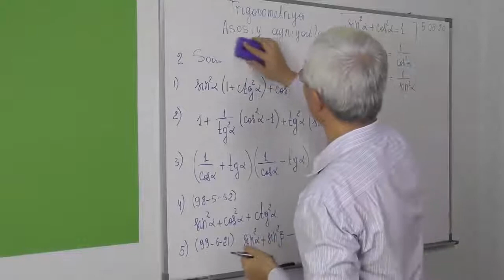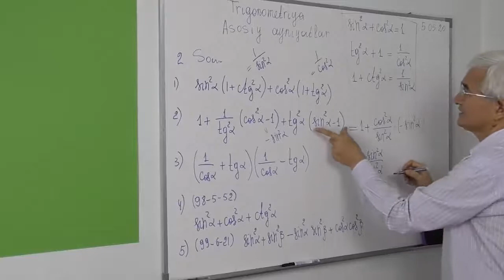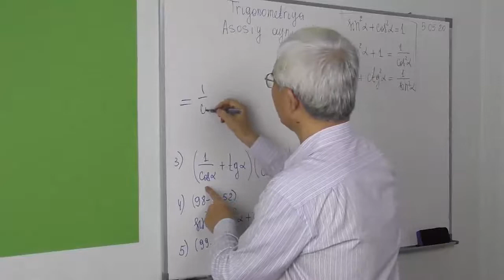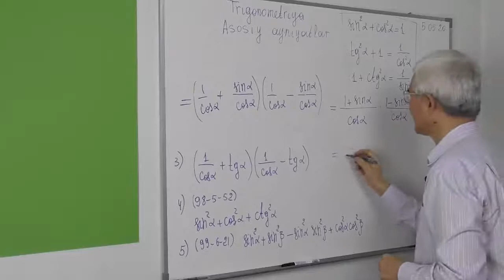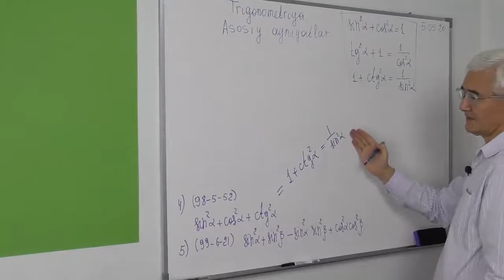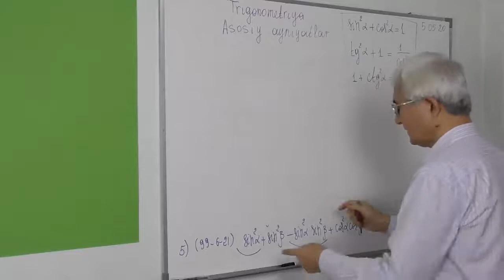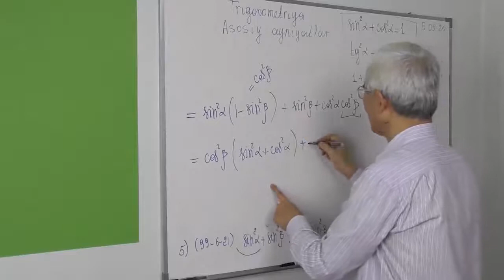5.2. Asosiy ayniyatlar Soddalashtirish 2